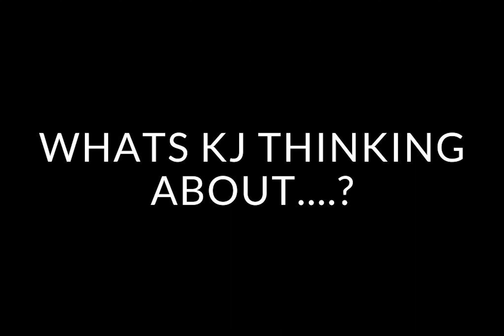Episode 2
What should we cook next Episode?